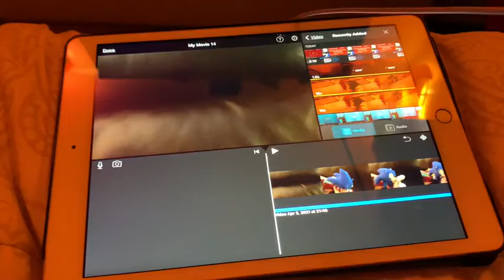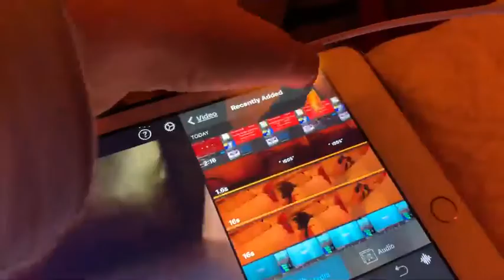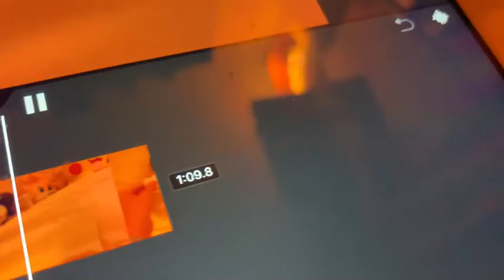I'm editing Easter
Sorry Kirby just won't shut up about winning the world's fattest dog competition
Also Happy Easter